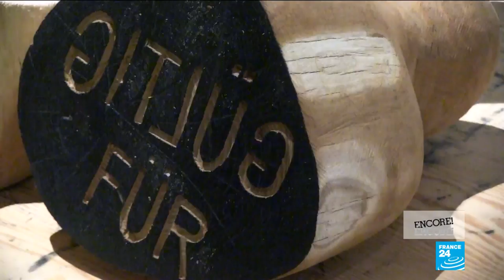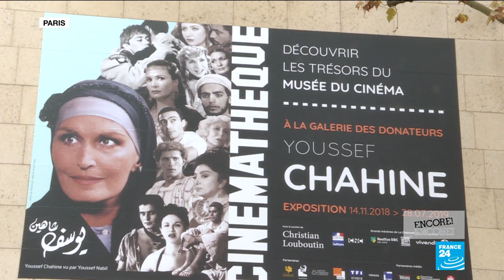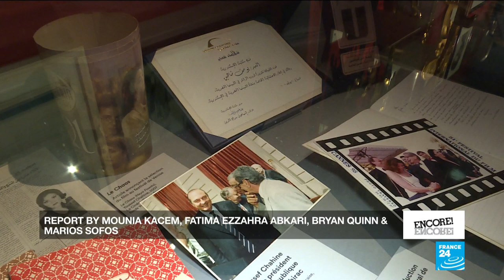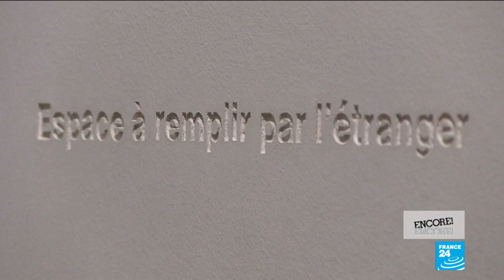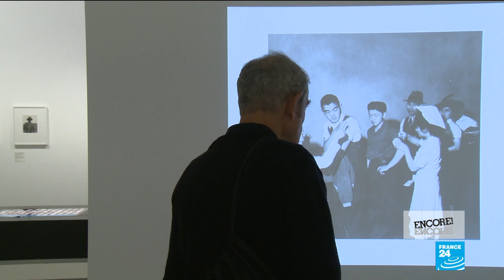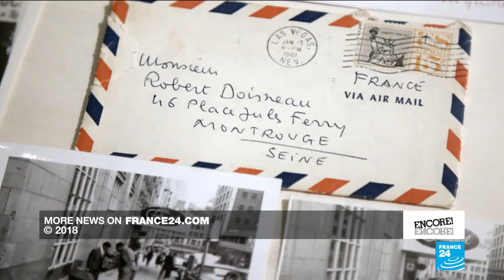Youssef Chahine: Films of Alexandria's giant of cinema revisited in Paris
He launched the career of actor Omar Sharif and put iconic French singer Dalida on the silver screen: Youssef Chahine was a major figure in the golden age of Egyptian cinema thanks to his naturalistic, groundbreaking films. Ten years after his death, the Cinémathèque Française is hosting a retrospective of his greatest features alongside an exhibition exploring his universe.
Our reporters also check out "Persona Grata", a show exploring the concept of hospitality and the traumatic journeys of those who seek it out.
And portraits of exile and resettlement from 20th century America make up the bulk of an exhibition of Dorothea Lange’s photography here in Paris.